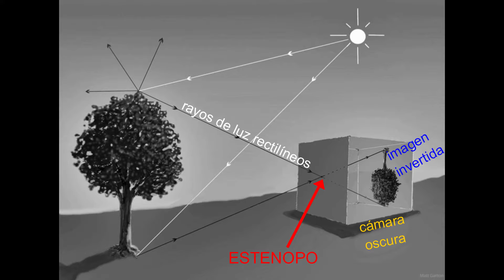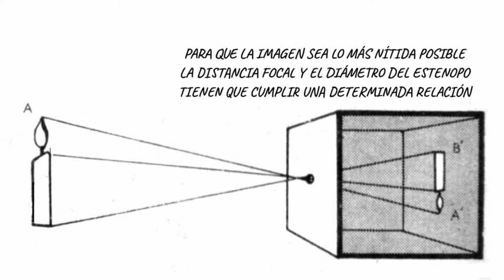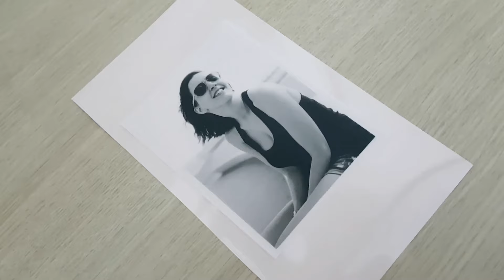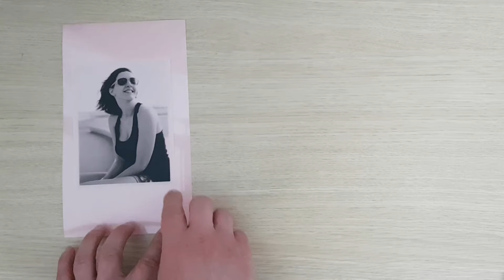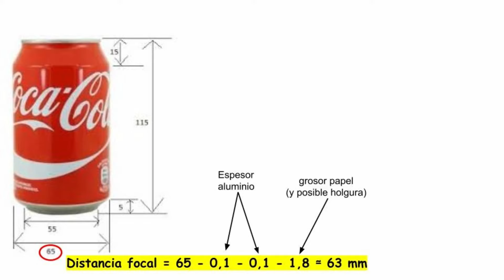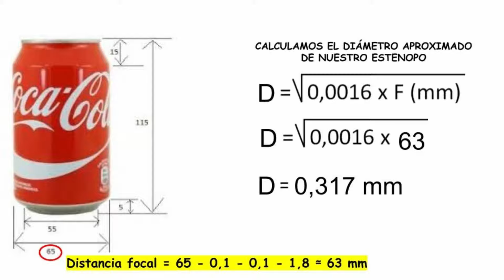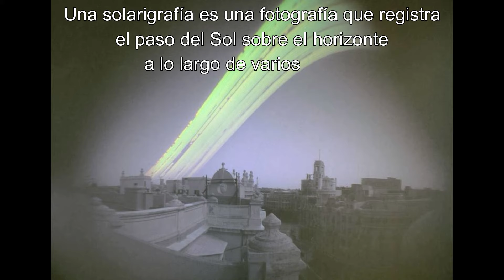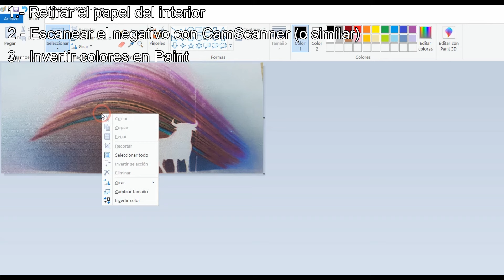SOLARIGRAFÍA con lata de refresco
Índice del video:
0:30 ¿Qué es una cámara oscura?
2:14 ¿Qué son los materiales fotosensibles?
3:48 Construcción de una cámara estenopeica
7:10 ¿Cómo conseguir una solarigrafía?
8:57 Revelado digital de una solarigrafía